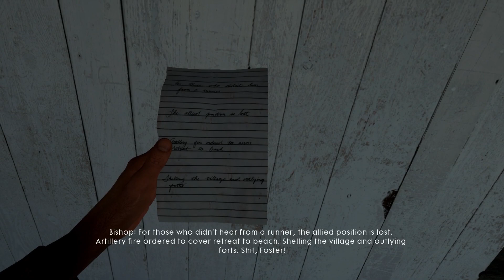Battlefield 1 - Story 5 - The Runner Part 2 - PC Walk through No Commentary - 1080 pixel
This channel helps any gamer who get stuck in their Game play and need a guide to keep going. I also try to give you a clear walk-through so you can easily understand and get a help whenever you need a hint and have a best experience.

Battlefield 1 is a first-person shooter video game developed by EA DICE and published by Electronic Arts. It was released in 2016 for PlayStation 4, Xbox One, and Microsoft Windows.

For the previous game play check my channel link is given above

Storm the beaches of Gallipoli under the guns of the largest naval fleet hitherto assembled